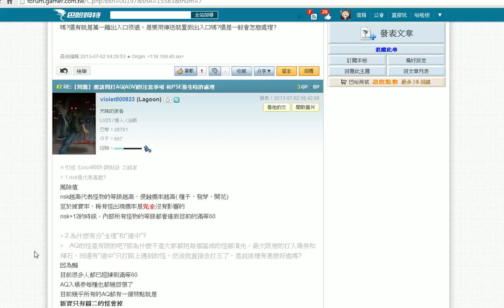SDGO Astray Gold amatsu mina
G Generation --